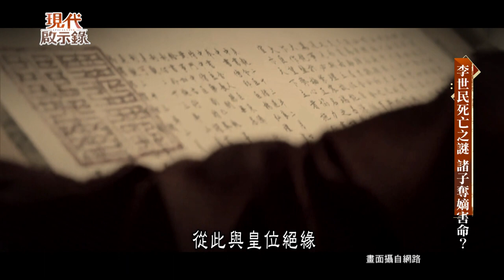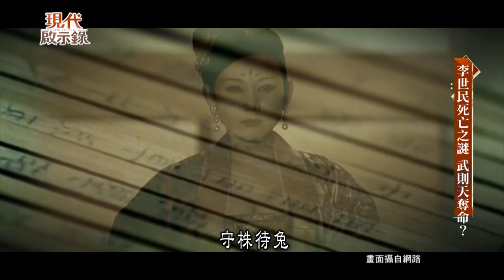一朝天子一朝臣 李世民死因大揭祕--現代啟示錄 網路獨播版精華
唐太宗李世民晚年重病纏身，一旦他駕崩，將會替某些人帶來利益，因此朝廷當中始終瀰漫著一股詭譎不安的氣氛，而其中李世民晚年，最寵愛的嬪妃武才人，為了保住性命，竟然是勾結了太子李治嗎？另外李世民的楊妃，據說在玄武門之變時立有大功，她的兒子曹王李明，是最小的皇子，但是卻遲遲得不到封號，萬一李世民駕崩了，他們母子一點保障都沒有，而一向非常堅持不相信道士，也不服用丹藥的李世民，晚年竟然也開始迷信煉丹，到底為什麼會有這樣的轉變呢？